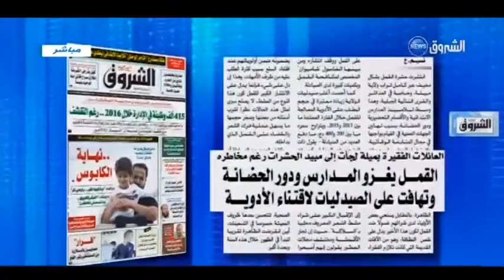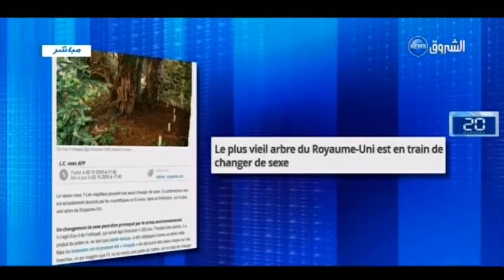بين السطور: الثلاثاء 03 نوفمبر 2015